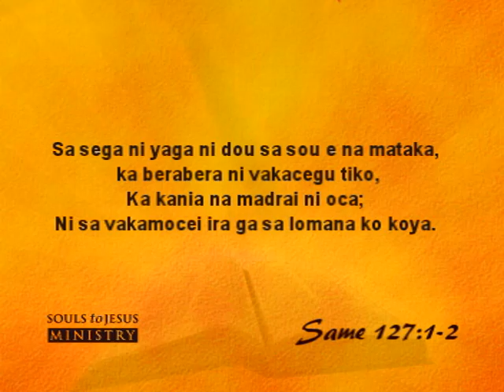NEW METHODIST CHRISTIAN FELLOWSHIP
BACK 2 SCHOOL CRUSADE Day 5